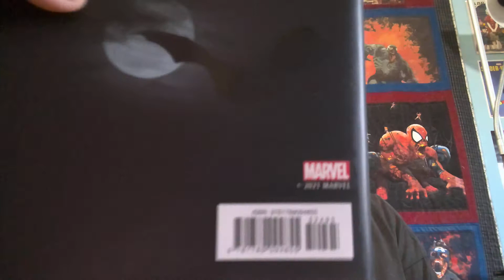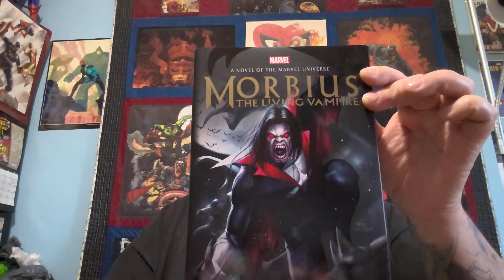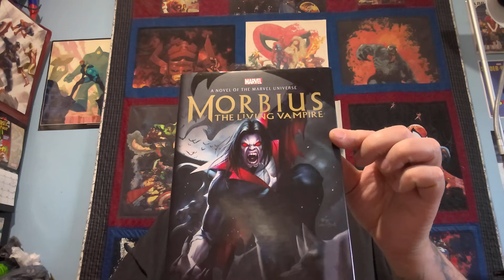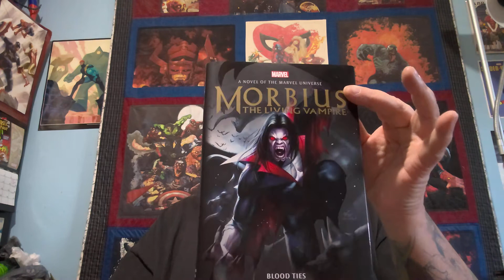Morbius: The Living Vampire-Blood Ties By Brendan Deneen Book Review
It's an original novel, featuring Morbius: The Living Vampire! How is Brendan Deneen's story? You know the drill.